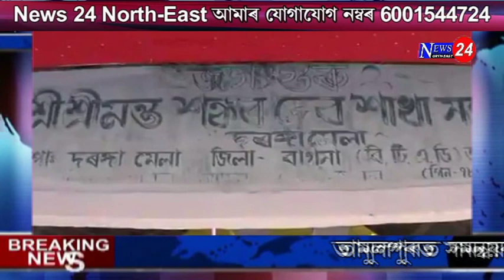তামুলপুৰত সমন্বয়ৰ মেলা